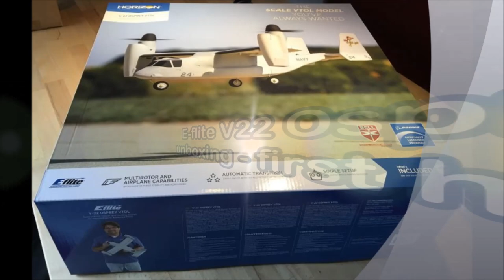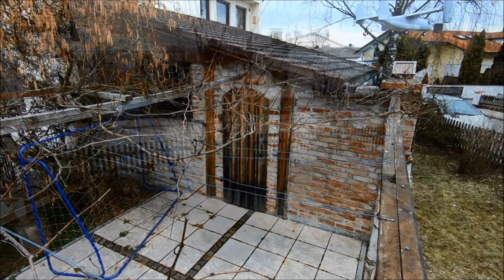19 03 27 V22 Osprey